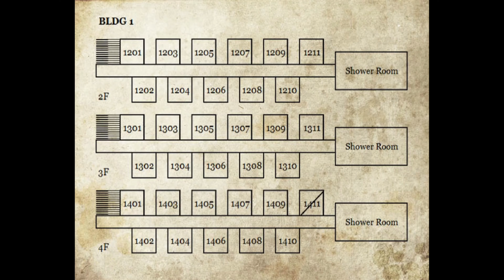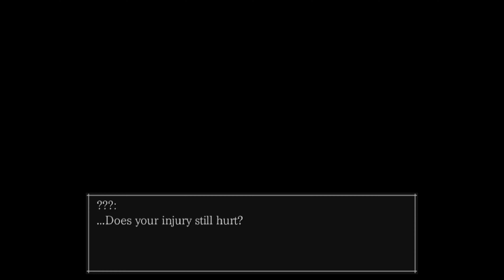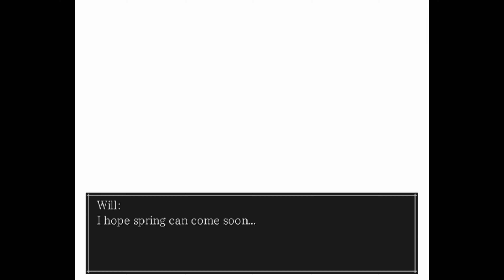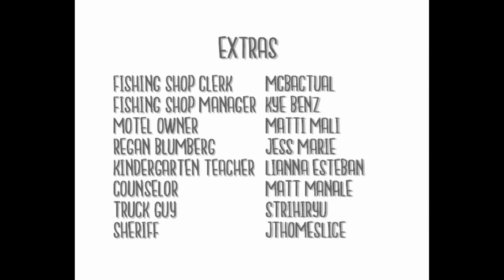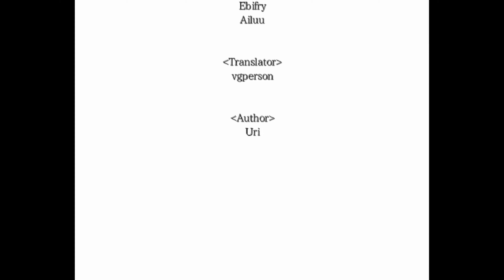Ich bin kein Dämonenkind [gutes Ende] - The Hanged Man #23